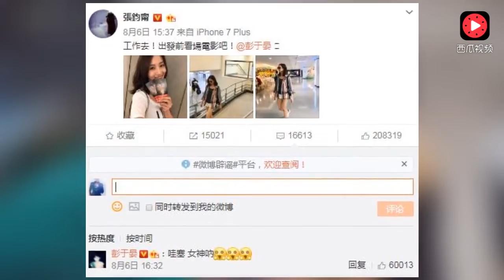张钧甯成功“捕获”彭于晏 她是怎么做到的